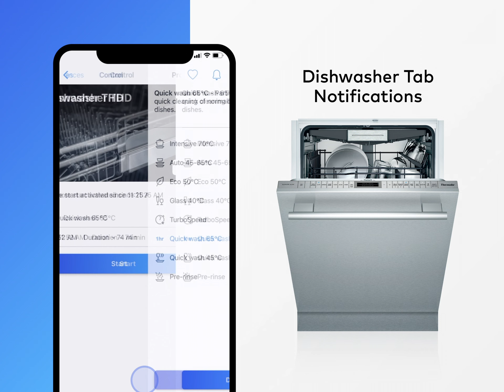Set Up A Dishwasher Tab Notification with Home Connectᵀᴹ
Refine your cleanup routine with remote control and timely notifications that keep track of every dish tab-so you never run out.